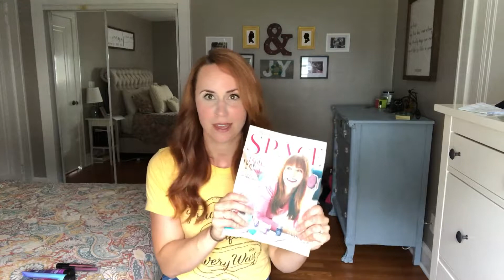The one with Galaxy Posh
New Galaxy Posh launch goodies! The face mask is actually called "space face", but you'll forgive me, right?